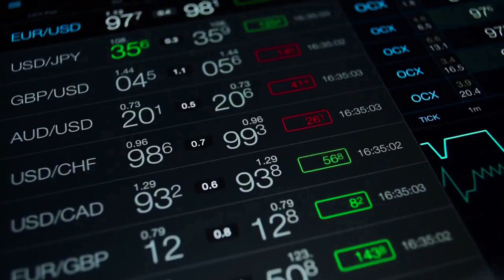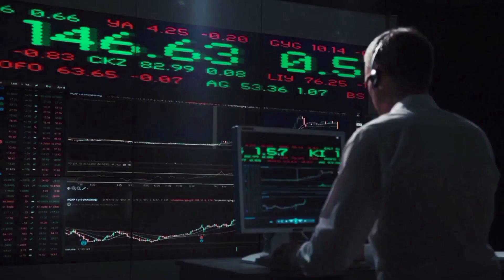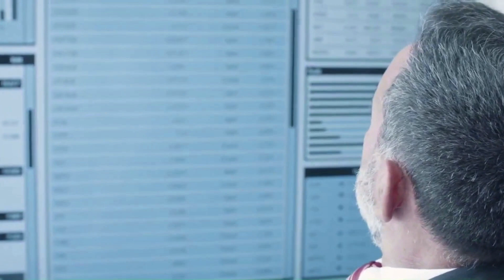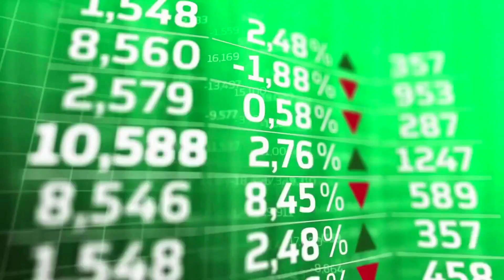ADA WILL X8000 AFTER DEAL WITH CHATGPT - Cardano PRICE PREDICTION 2023-202